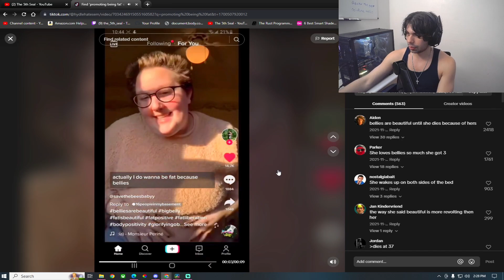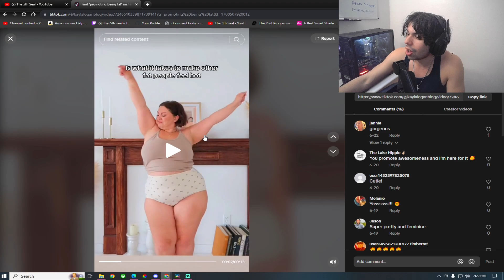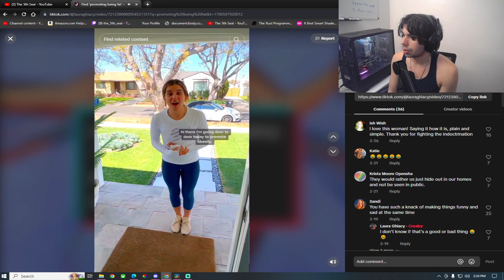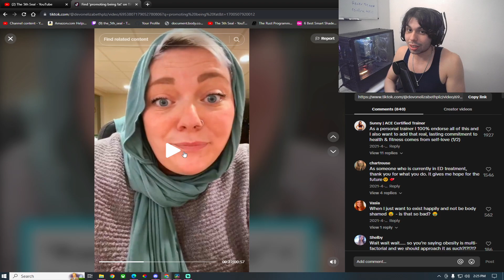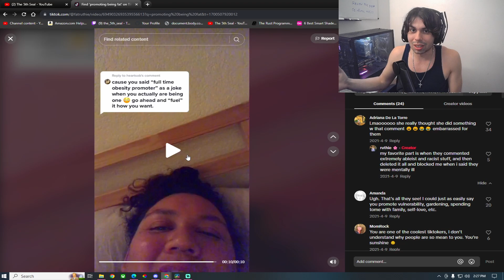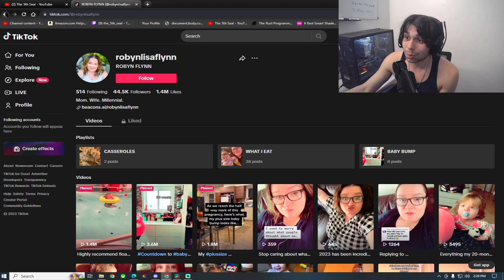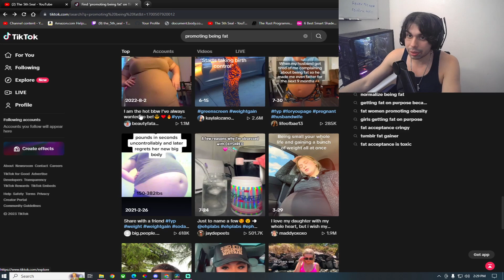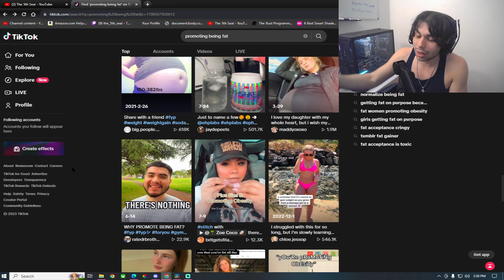SHE IS PROUD OF OBESITY AND DOESNT WANT TO CHANGE!!! | Fat Acceptance TikTok Cringe